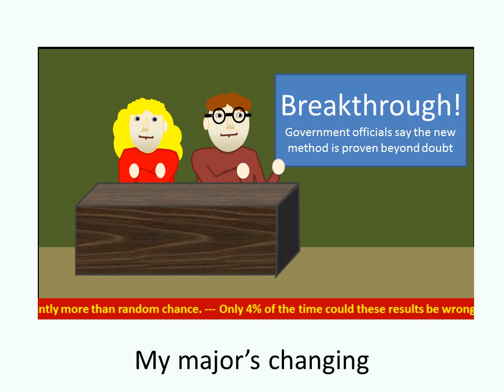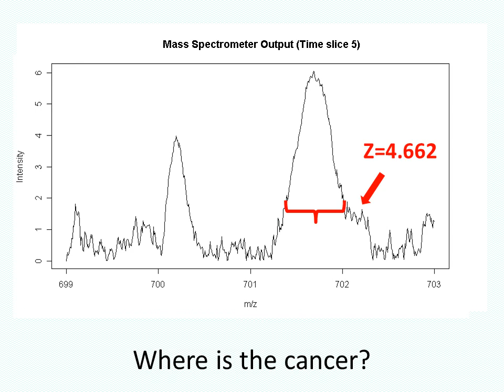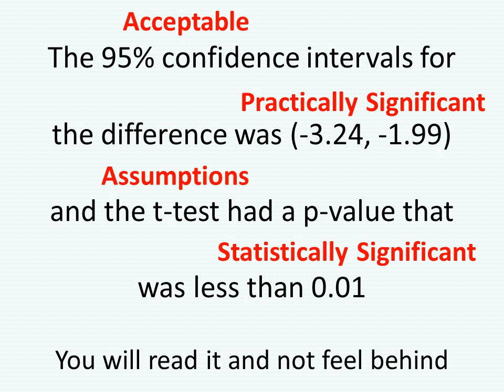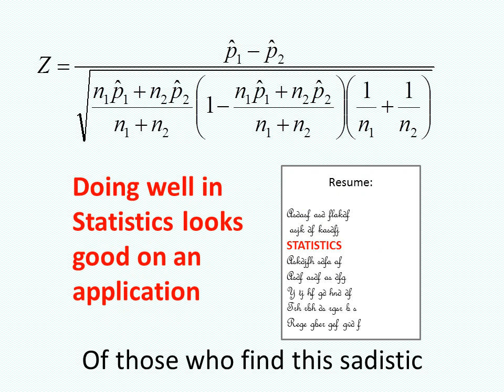What is Statistics.wmv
A few examples of why you should take statistics set to the music of "Where are you Christmas"